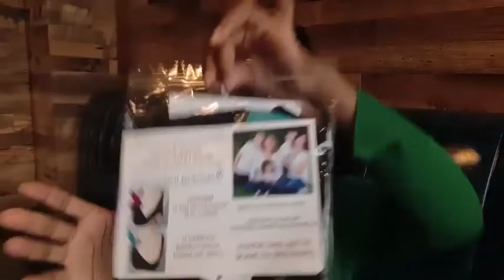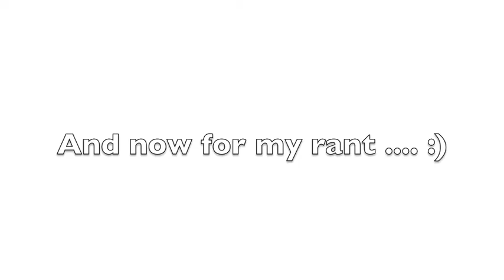Thrift Haul - I Got Balenciaga For $0.91 Cents !!!!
This video was taped before the New York stay in place orders in response to the Corona Virus. I'm a professional reseller and being in New York get amazing designer finds. ENJOY this video and many more to come. I did alot of shopping in the weeks leading up to the shut down.